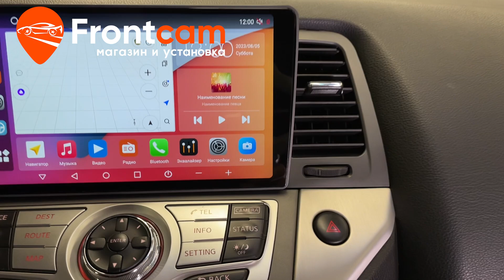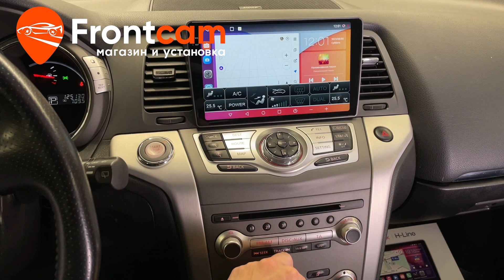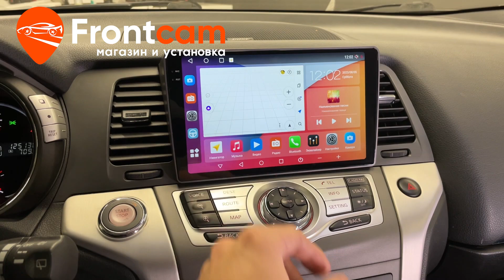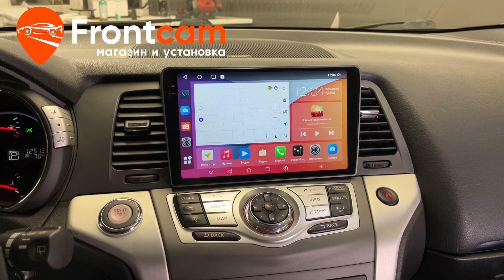Магнитола Canbox H-Line 2K 4182 для Nissan Murano 2 (Z51) на ANDROID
Обзор установки головного устройства Canbox H-Line 2K 4182-9-NI138N на андройд для Ниссан Мурано 2-го поколения.
Подходит для: Nissan Murano (Z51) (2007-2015)

На данный автомобиль установлена магнитола с диагональю экрана 9,5 дюймов и разрешением экрана 2К. Планшет встает в штатное место автомобиля через переходную рамку, которая идет в комплекте. Адаптировали акустическую систему BOSE. Адаптировали камеру заднего и бокового вида. Есть все современные мультимедийные функции: возможность скачивать приложения из Playmarket, подключение телефона по bluetooth, функция разделения экрана и множество других! Информация по климат-контролю выводится на экран магнитолы.